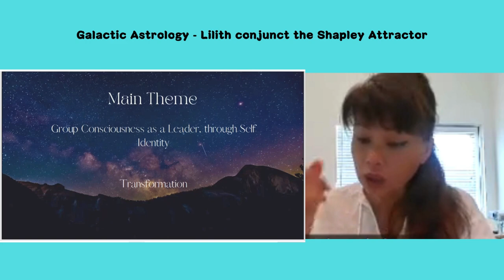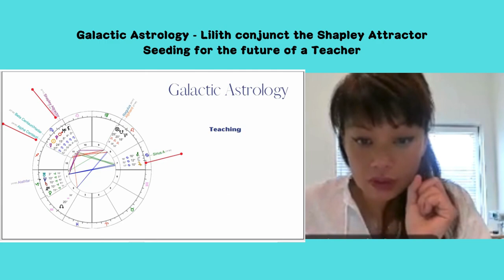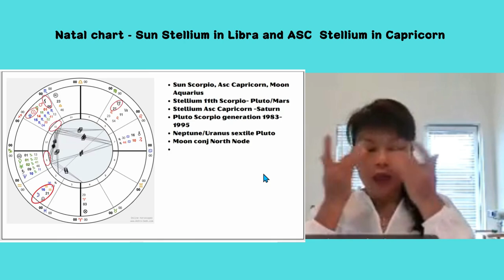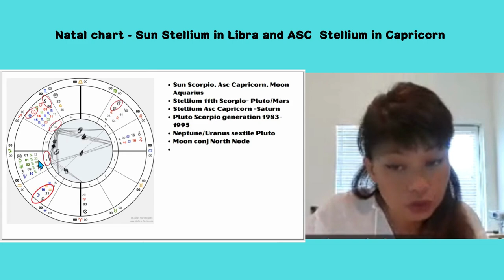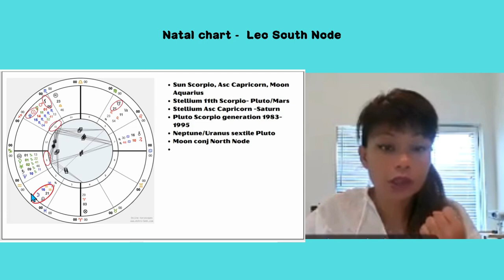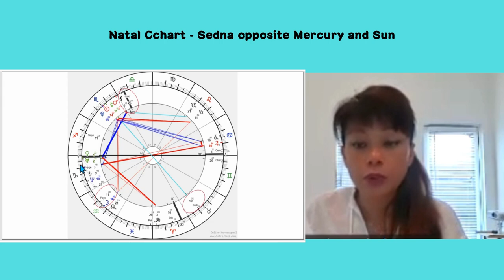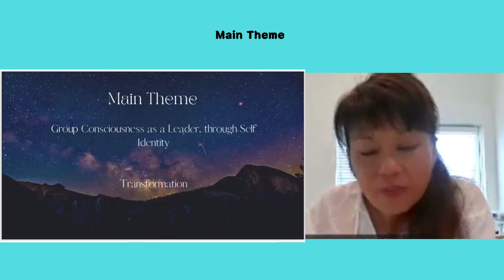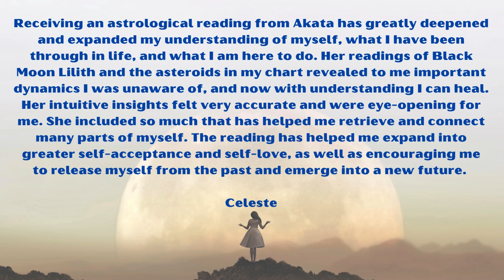Client Session summary Lilith Archetypal (The Shapley Attractor), Pluto in Scorpio Generation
I am so thrilled to share with you the summary of this special client. It is always an honor to look deep into a person’s natal chart. So much information we can discover, how each planet, asteroid, and fix star could influence our life’s journey.
In this video, I am unprecedentedly sharing with you the final part of our session first, where I have received Divine message and images regarding her past lives. So it may seem nonlinear in term of session, but I believe audience will receive more by watching the unfoldment of the later part of the session before going into the chart reading.
It was almost 2 hours session, to summarise into half an hour video, so much have been leave out. Therefore, if it seems not connected in many parts, we have only the most important parts shown.

I am very much looking forward to be connected with you.
Akata Vesta

Dear Starseeds,

Namaste

Appreciation Contribution

Akata Vesta

01. This Too Shall Pass
02. I Walk With Ghosts
03. Celestial
04. Beyond These Walls
05. Affirmations
06. Falling Together
07. Chasing Daylight
08. What We Don't Say
09. Beautiful Oblivion